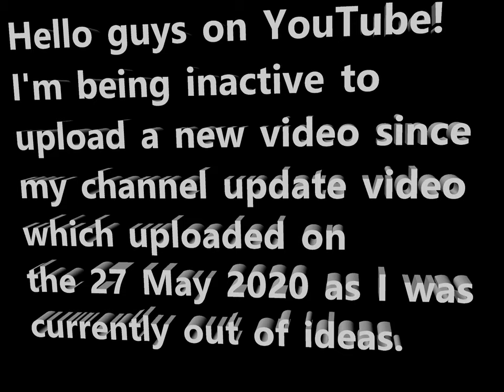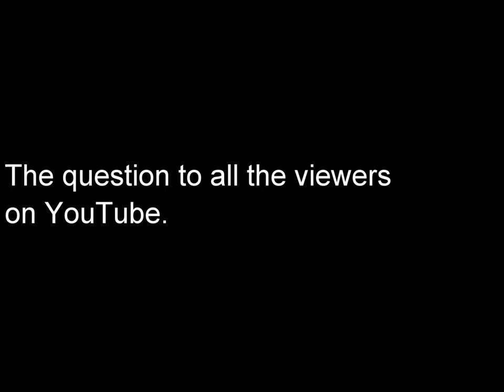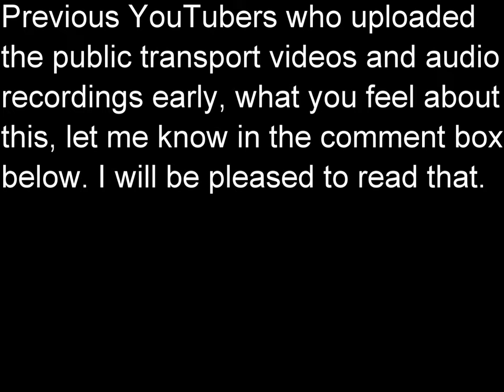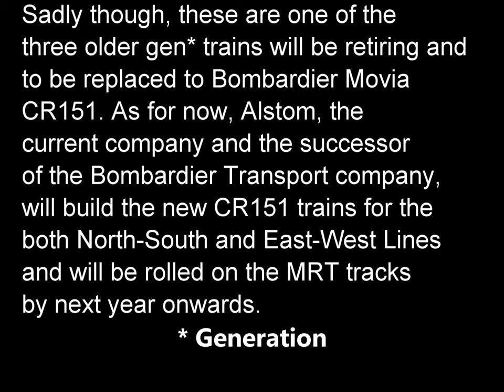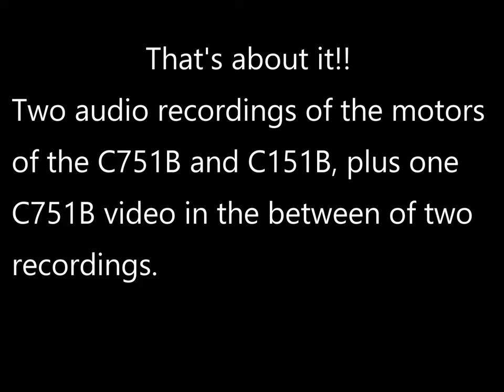(New idea) MRT Motor sounds + C751B leaving Canberra Station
Note: Pleast turn on the Closed-caption subtitles. Auto-generated English will not work. So, for accuracy, please use English (United States).

It had been a year, a month and 12 days since I uploaded the video about my channel update in which that I had completely out of ideas. And finally, my idea strung into my brain to made a two MRT motor recordings and a video about a train leaving the MRT station in the middle.

Update: 5:13 - Spelling error, it's with not wither. Sorry for that.

Anyways, if you like it, please give thumbs up, share to family and friends and comment to me what else I have to do for a future video.